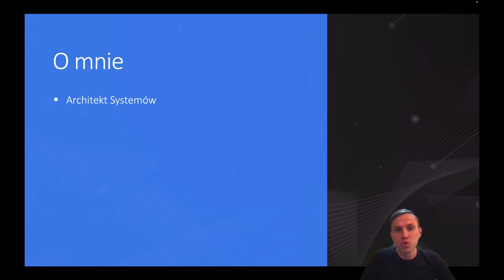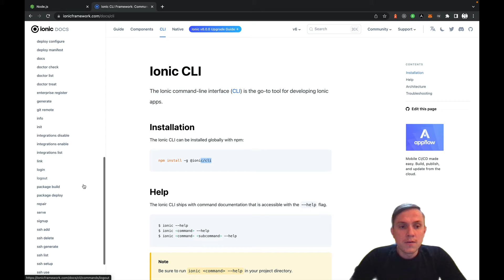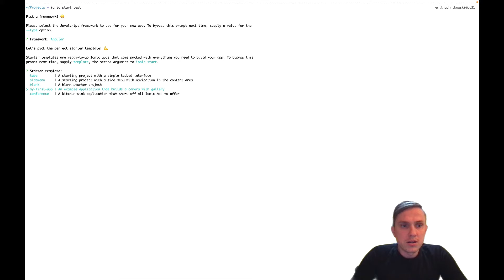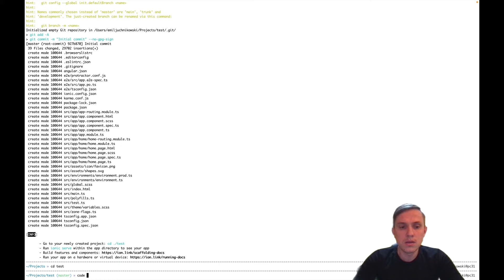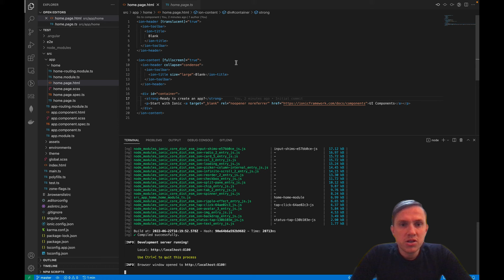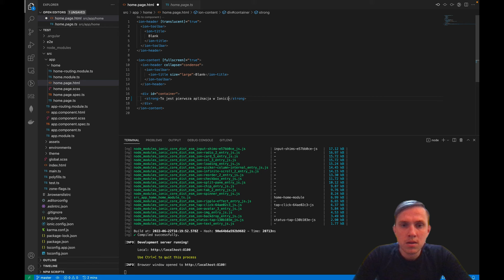IONIC - 02 pierwszy projekt